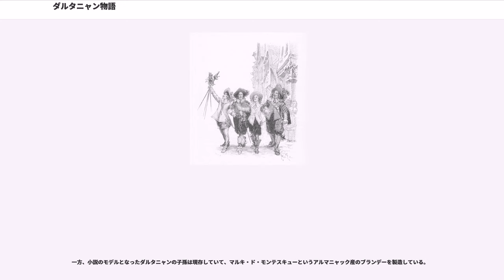ダルタニャン物語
アレクサンドル・デュマ

『ダルタニャン物語』（ダルタニャンものがたり、"D'Artagnan"）は、アレクサンドル・デュマ・ペールの小説シリーズ。17世紀フランスやイギリスを舞台に、ガスコーニュ出身のダルタニャンの活躍を描く。ダルタニャンの表記は、ダルタニアン、ダルタニヤンなどもある。

歴史教師オーギュスト・マケ()が草稿を書き、デュマはそれに手を加えていた。実質上の共著者とも言われるが、出版物にマケの名前は著作者の欄に書かれないのが一般的である。巻末の解説などで、マケの功績を説明しているものは存在する。

ダルタニャン物語は、第1部『三銃士』(1844年刊)、第2部『二十年後』(1845年刊)、第3部『ブラジュロンヌ子爵』(1851年刊)からなる。物語の概要は以下のとおり。各部の詳細については、それぞれのリンク先も参照のこと。

（1844年刊）

一般に「三銃士」として知られる物語は、この第一部に当たる。ルイ13世の治世下、リシュリュー枢機卿が権勢をふるう時代。青年ダルタニャンは都会で一旗揚げる夢を抱いて、ガスコーニュの田舎からパリに出てきて「三銃士」たち、アトス、アラミス、ポルトスと意気投合する。ダルタニャンは英仏両国にまたがる陰謀に巻き込まれ、三銃士の助けも得ながら大活躍する。

ダルタニャン、アトス、アラミス、ポルトスだと合計四人なので、厳密には「三銃士」ではない。しかし（銃士になる前の）ダルタニャンが主役として「三銃士」と出会う形なので、表題が「三銃士」となっている。

（1845年刊）

第1部から20年後。国王ルイ14世はまだ幼く、大后アンヌ・ドートリッシュが摂政に立つが、政治の実権を握るのはマザラン枢機卿である。フロンドの乱が起こり国内の貴族が対立する中で、かつての四銃士たちも敵味方に分かれる。イギリスで起こった清教徒革命が、4人の運命に大きく関わってくる。

第2部から、さらに10年後。「太陽王」ルイの親政が始まり、財務監督官コルベールと財務卿フーケの確執、デルブレー卿（アラミス）の陰謀などが渦巻く。アトスの子ラウル（ブラジュロンヌ子爵）の恋の行方、そして壮年となり元帥杖を渇望してやまないダルタニャンなども描かれている。

この第3部は、シリーズ中もっとも長大である。華麗な宮廷描写や「鉄仮面」として知られるエピソードが含まれて、全ダルタニャン物語の半分以上を占めている。

角川文庫、岩波文庫、講談社文庫（新版・復刊ドットコム）で刊行されている。岩波文庫版は、生島遼一訳『三銃士』全2巻（第1部の全訳）。角川文庫版は、竹村猛訳『三銃士』全3巻（旧版は全2巻、第1部の全訳）と、第3部『ブラジュロンヌ子爵』の後半の一部が『鉄仮面』（石川登志夫訳『仮面の男』、角川文庫）。『三銃士』は、他に児童版の抄訳で幾つかの出版社で出されている。

講談社文庫版（全11巻、1975年）は、鈴木力衛による完訳版。初版は講談社・箱入単行本。訳者没後の文庫化に際し、同僚・弟子たちが再度改訳を行った。

約十数年間にわたり重版されたが、1990年代前半に絶版となった。しばらく復刊されなかった理由は、差別用語表記が多いためと見られる。多くの復刊要望があり、問題となる用語を修正した選書版が、復刊ドットコムより刊行された（新装版2011年）。

鈴木力衛訳「ダルタニャン物語」の題名は以下。講談社文庫版・復刊ドットコム版共に、タイトルは同一である。

デュマは、物語の序文で自ら『ダルタニャン氏の覚え書』、『ラ・フェール伯爵の覚え書』を読んだとしているが、実際に参考にしたのは『ダルタニャン氏の覚え書』で、『ラ・フェール伯爵の覚え書』は架空の本と考えられている。

『ダルタニャン氏の覚え書き』は、回想録の形式をとっているが、実在した銃士隊長･「シャルル・ダルタニャン」を主人公として、クールチル・ド・サンドラスによって執筆された読み物である。サンドラスは、宮廷ゴシップを書き立ててバスティーユ牢獄に投獄されたこともある人物で、『ダルタニャン氏の覚え書』も回想録仕立てのゴシップ小説として1700年にオランダで出版されたものである。とはいえ、サンドラスの小説は本人の元銃士としての体験をもとにしており、登場人物やストーリーも含めて、『ダルタニャン氏の覚え書き』とデュマの小説との一致は多く、デュマが参考にしたことは間違いない。

また、三銃士であるアトス、ポルトス、アラミスにも実在のモデルが存在し、それぞれ本名はア...